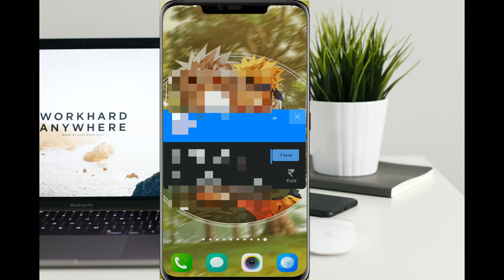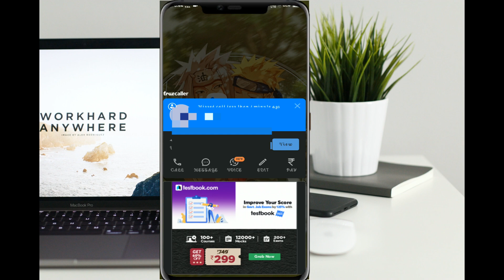How to remove truecaller as default dialer | How to Disable Truecaller as Default Dialer ?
Know how to solve:
1.How to disable full screen caller id in Truecaller?
2.How to remove truecaller as default dialer ?
3.How to Disable Truecaller as Default Dialer ?

YOUR QUERIES -
how to remove truecaller as default dialer
how to disable truecaller as default dialer
truecaller default dialer remove
how to remove truecaller calling theme
truecaller dialer remove
remove truecaller as default calling app
truecaller dial pad change
how to set truecaller as default dialer
how to stop truecaller calling
how to change truecaller to normal call
how to remove truecaller as default dialer in mi phone
how to change default call from truecaller
truecaller ko default kaise hataye
truecaller setting
how to off truecaller on a call
how to remove truecaller default calling app
how to turn off truecaller dialer
truecaller calling screen
how to change truecaller default calling app
how to deactivate truecaller dialer
how to make truecaller default calling app
truecaller
truecaller calling screen disable
truecaller se call kaise hataye
truecaller calling kaise band kare
how to remove default truecaller
how to close truecaller dialer
truecaller default dialer
disable truecaller default dialer
how to disable truecaller calling
truecaller call settings
truecaller me on a call kaise hataye
truecaller name change
default for calls
how to change truecaller as default calling app
how to remove truecaller dial pad
how to remove truecaller from default calling
truecaller kaise use kare
truecaller theme change
how to disable truecaller full screen caller id
how to off truecaller dial pad
set truecaller as your default phone app
truecaller call kaise hataye
truecaller call recording
truecaller calling off
best camera phone 2020
bharti axa life insurance frauds
dialer app
how to cancel truecaller subscription
how to change truecaller caller screen